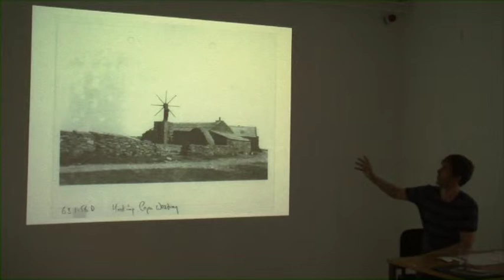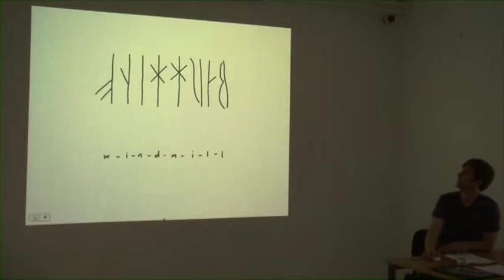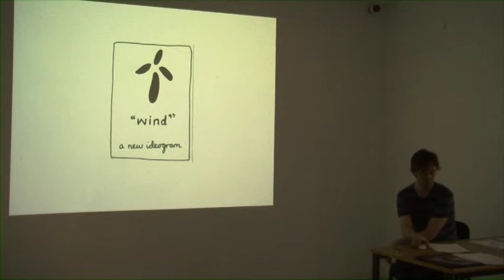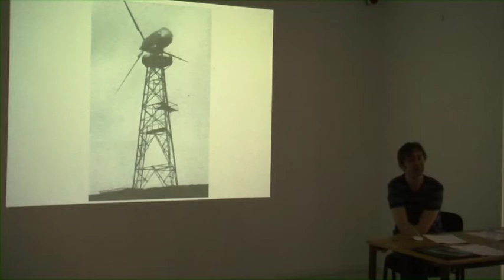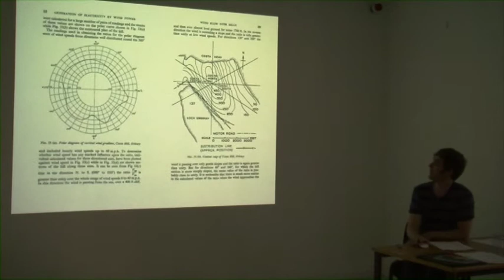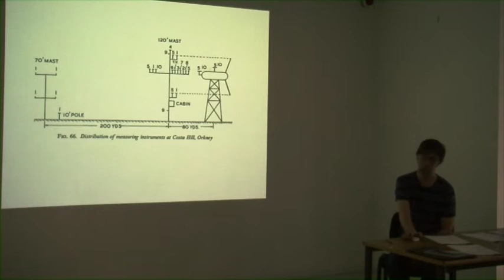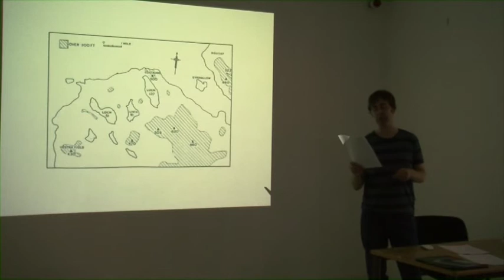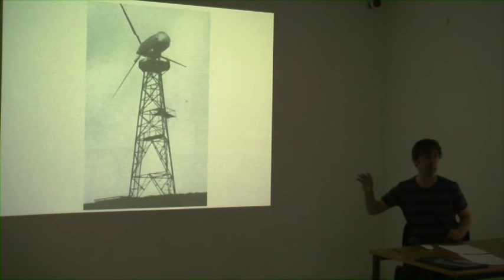Alec Finlay Symposium part 2